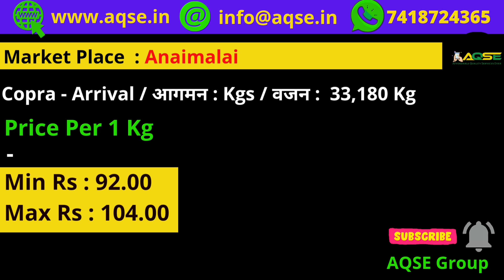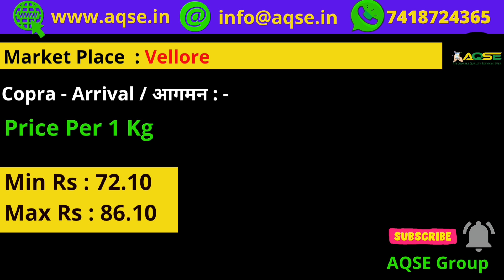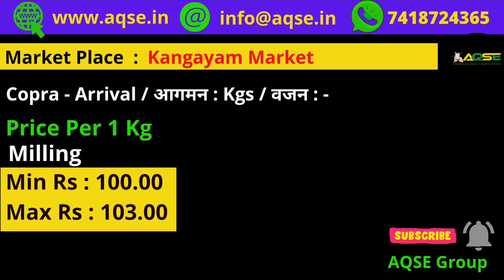பழனி கொப்பரை விலை | பெருந்துறை கொப்பரை ஏலம் | Today Copra Market | Copra news | கொப்பரை விற்பனை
காங்கயம் கொப்பரை ஏலம்  | ராசிபுரம் தேங்காய் பருப்பு விலை | திருச்செங்கோடு கொப்பரை விலை நிலவரம் | Copra Current Market Rate | खोपरा | தமிழகத்தின் கொப்பரை தேங்காய் விலை நிலவரம் | Dry coconut Wholesale Rate | Coconut Cake Price | Coconut Oil

கொப்பரை தேங்காய் ஏலம் விலை நிலவரம்
Today Copra Auction price report
கொங்குநாடு கொப்பரை விலை
Kongunadu Copra Price
கொப்பரை விலை
Copra Export | Copra Business News | Dry Coconut sellers
Copra export to Tokyo
Copra export to Japan
Copra Export to European Union
Copra Export News
Rajapuri Copra Price
Srimushnam Copa market
காங்கேயத்தில் கொப்பரை விலை

கொப்பரை தேங்காய் உற்பத்தியாளர்கள்
கொப்பரை தேங்காய் விலை உயர்வு
இன்றைய கொப்பரை தேங்காய் ஏலம்
கொப்பரை தேங்காய் மொத்த கொள்முதல் விலை
கொப்பரை தேங்காய் மொத்த விற்பனை நிலையம்

Edible Copra Market  | Anaimalai Copra Auction | Palani Copra Auction
சத்தியமங்கலம் கொப்பரை விலை
பெருந்துறையில் சனிக்கிழமை நடந்த கொப்பரை ஏலம்
கொடுமுடி கொப்பரை விலை | பொள்ளாச்சி கொப்பரை விலை
Kodumudi Copra rate | வாடிப்பட்டி கொப்பரை மார்க்கட்
Vadakipalayam Copra Rate | வடக்கிபாளையம் கொப்பரை தேங்காய் ஏலம்
Kangayam Copra Rate | Anthiyur Copra Rate
Avalpoondurai Copra Price | சத்தியமங்கலம் கொப்பரை ஏலம்
வெள்ளகோவில் கொப்பரை விலை
ஆனைமலை கொப்பரை விலை | Copra Auction in Anaimalai